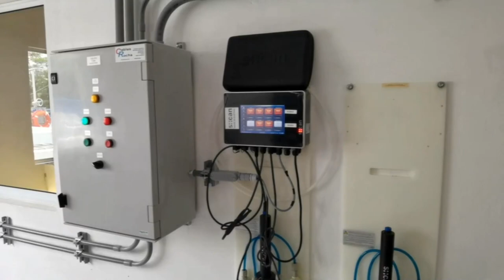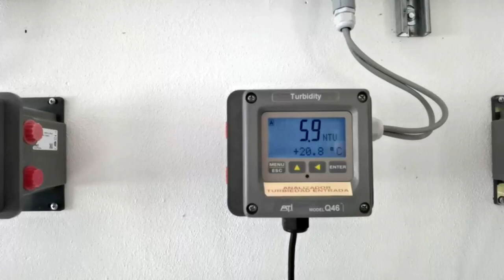Regidores resaltan presión social para que entrara en funcionamiento planta potabilizadora en Mirafl